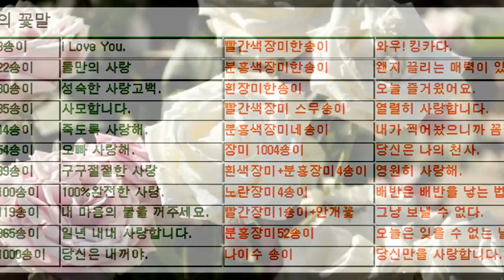장미의계절-Rose's season-玫瑰的季节バラの季節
장미의 계절 입니다.
오월의여왕 이라는 각종 장미가 막 피어납니다.
온라인 장미전입니다.
Rose's season,
May Queen,
玫瑰的季节,五月女王 ,